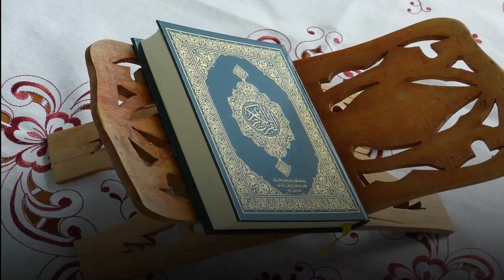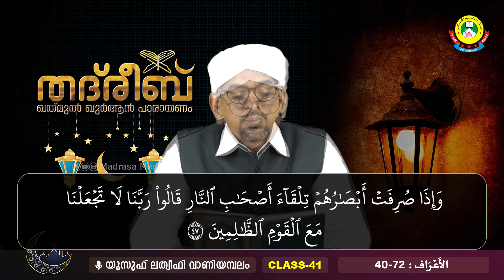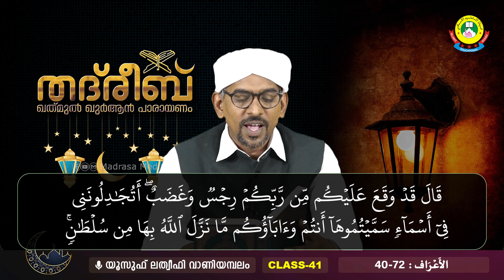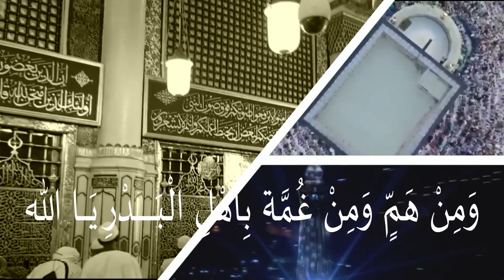THADREEB KHATHMUL QUR'AN CLASS- 41 | SURAH AHRAAF 40 - 72 (04-04-2022)